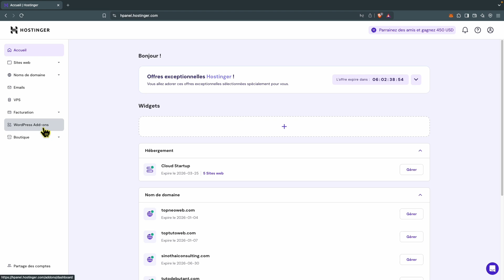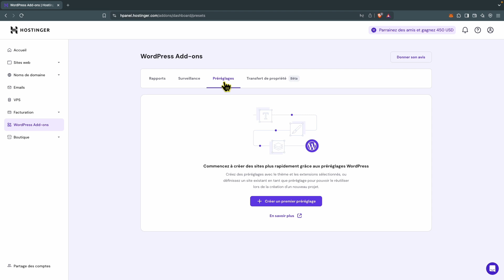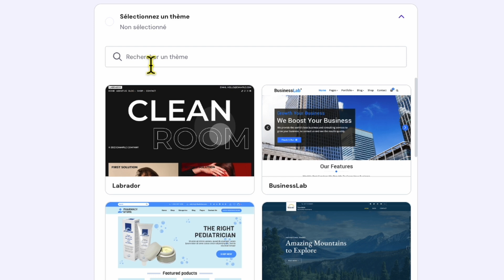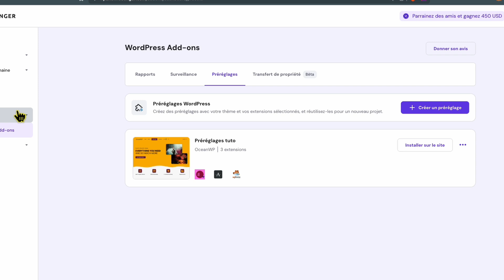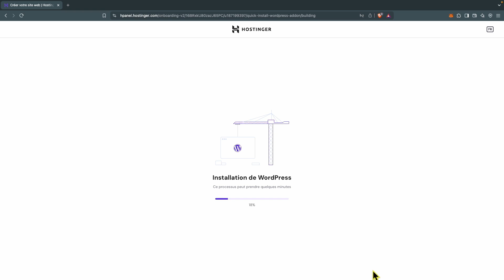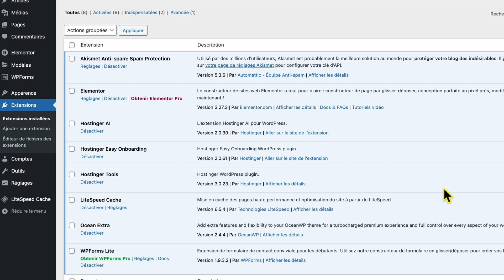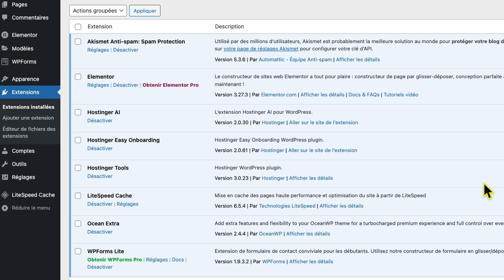Tout WordPress en 1 MINUTE ⚡ grâce à Hostinger et ses PRÉRÉGLAGES 🔧 (Gagnez DU TEMPS !)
Vous pensiez que l’installation de WordPress était déjà simple ? Attendez de découvrir cette ASTUCE Hostinger 🔧 !
Avec cette fonctionnalité méconnue, vous pouvez désormais installer WordPress en quelques secondes ⏳, en utilisant des préréglages personnalisés . Choisissez votre thème préféré, vos extensions indispensables, et laissez Hostinger faire tout le travail pour vous.

Idéal pour :
Ceux qui veulent gagner de l'argent en ligne et donc créer plusieurs site web
Les freelances qui gèrent plusieurs projets simultanément
Les agences web cherchant à gagner du temps
Toute personne souhaitant simplifier la création de sites WordPress